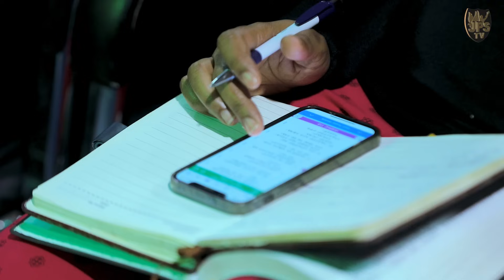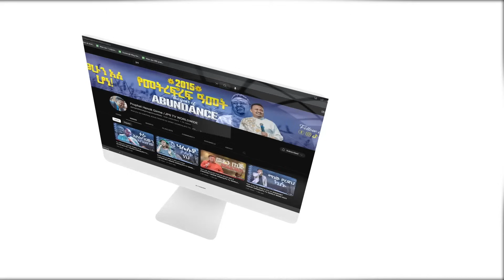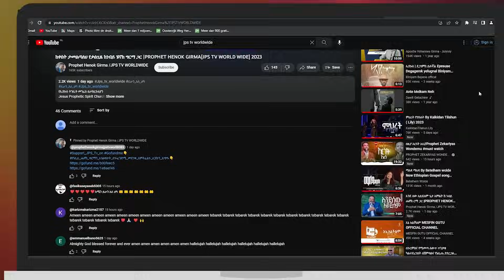የዮሴፍ ብርህን | ኢየሱስ የመጣው እኔ ቤት ነው| ክፍል 9 |PROPHET HENOK GIRMA[JPS TV WORLD WIDE] 2024